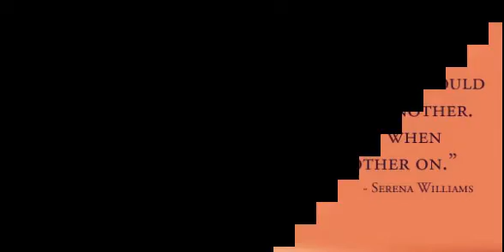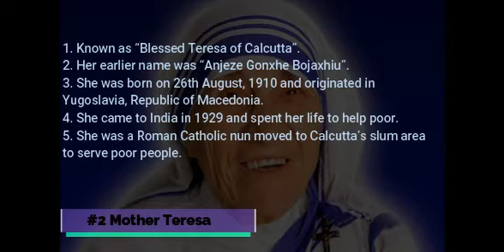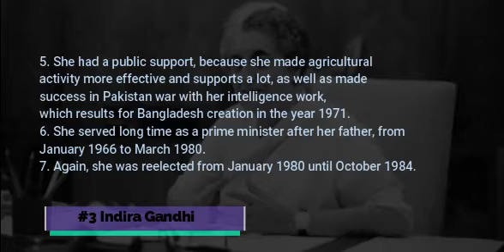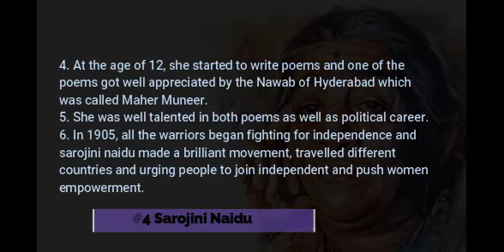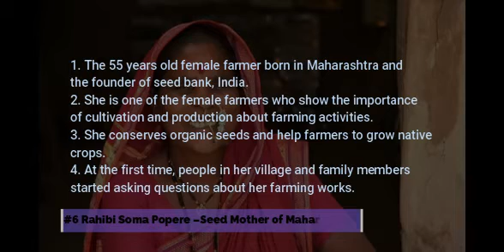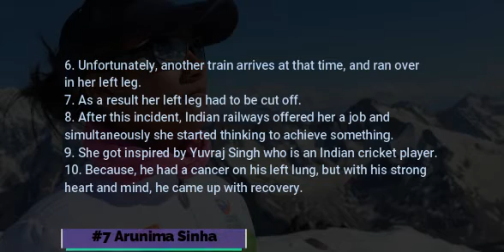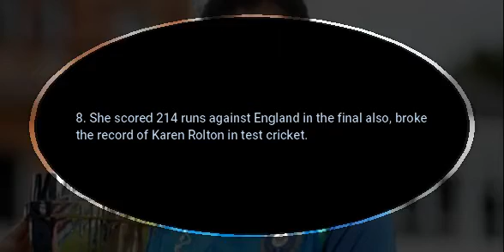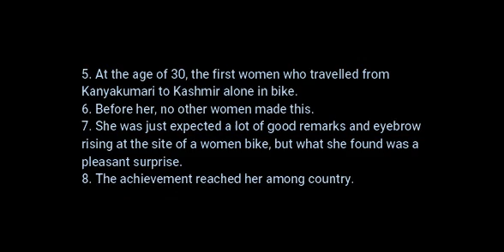Top 10 Most Inspiring Women Achievers in India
The above video shows the top 10 lists of women achievers, who created history in our country. By watching this video, you will get inspired and feel to achieve something in your life. Don't just dream, make some workout to achieve it.

Image Source: Google Search Engine.